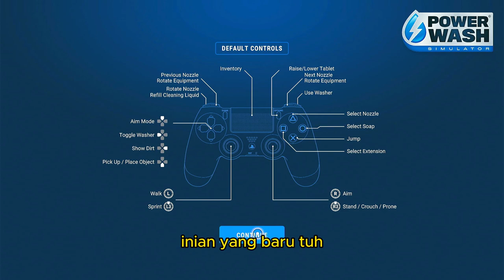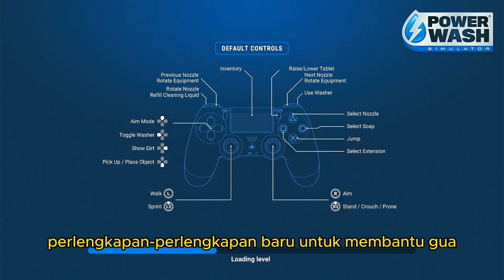" Bersihin Rumah Korban Banjir !!! " || Power Wash Simulator Indonesia